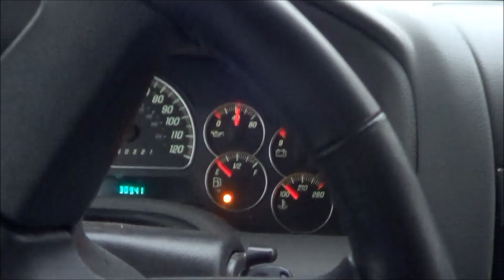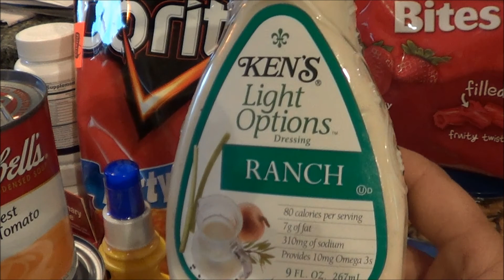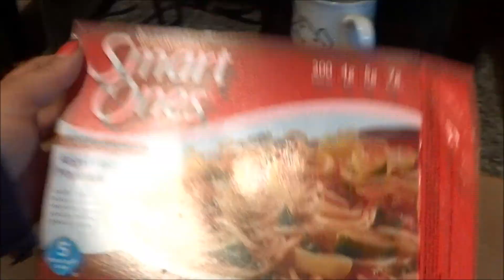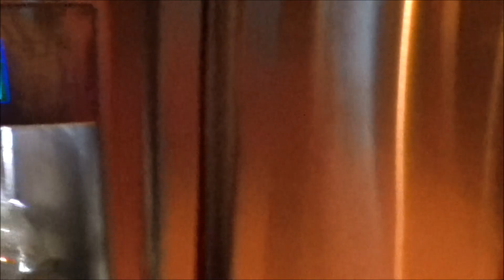An overdue hello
Thursday & Friday Vlog. Grocery Haul